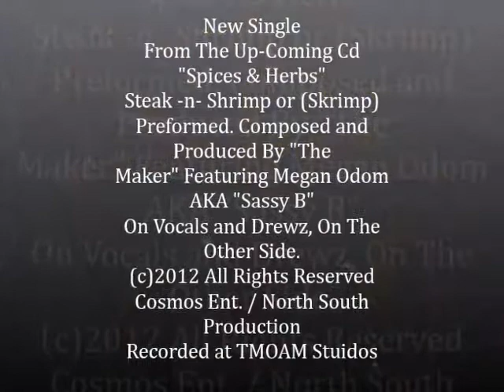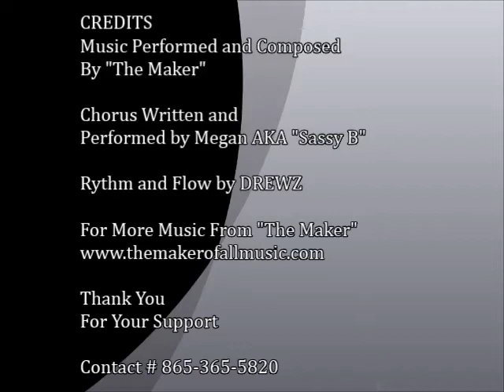"The Maker" Steak and Shrimp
New single froh his up-coming cd Spices and Herbs "Steak and Shrimp"  You know when you are big ballin or big pimpin and you take you woman out to show her how much you appreciate her, so you take her to eat the best and in the hood that is steak and shrimp or as we say skrimp.  This is a fun song to enjoy while chilling.  thank you for your support.